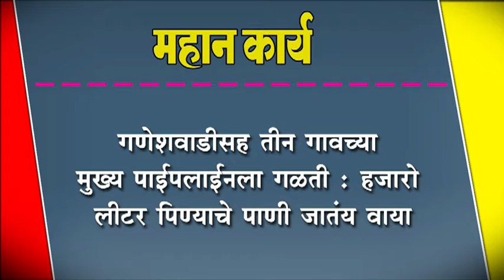गणेशवाडीसह तीन गावच्या मुख्य पाईपलाईनला गळती : हजारो लीटर पिण्याचे पाणी जातंय वाया